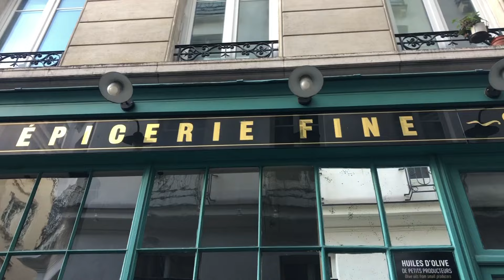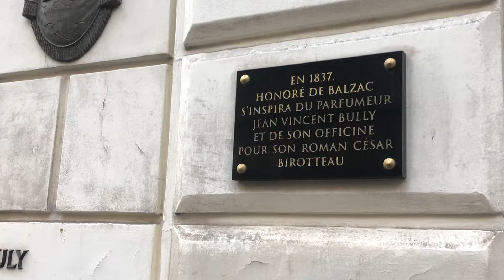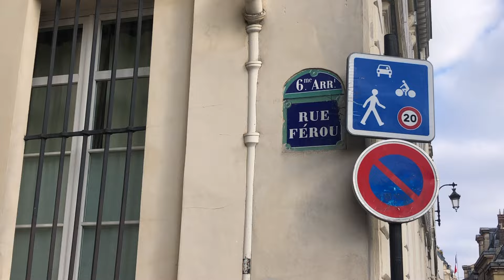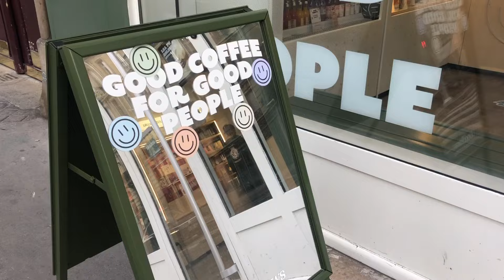24H dans ma vie à Paris📍6ème arrondissement 🇫🇷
Hello ! Aujourd'hui je vous partage ma toute nouvelle série de vidéo : 1 JOUR 1 ARRONDISSEMENT 🥖🇫🇷 je découvre Paris avec vous.

Episode 6 sur 20 ✨

Suivez moi dans mes aventures à l'autre bout du monde sur Youtube et sur Instagram : @benoist_margot ✨

Quel age as-tu ? ‣ 23 ans
Sur quoi fais-tu ton montage ? ‣ Imovie X sur MacBookAir
Sur quoi fais-tu tes miniatures ? ‣ Canva